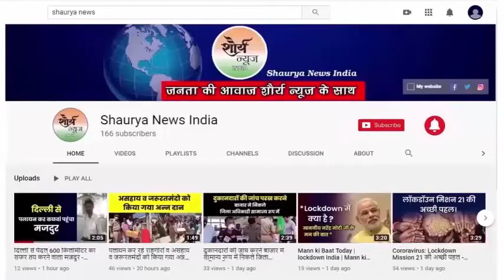अनुप्रिया पटेल ने पंचायत चुनाव के मद्देनजर वन बूथ-१०यूथ के नारे से कार्यकर्ताओं में भरा जोश।।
वाराणसी के बच्छाव स्थित सरदार वल्लभभाई पटेल महाविद्यालय के प्रांगण में अपना दल यस के कार्यकर्ता सम्मेलन का बीते रविवार को आयोजन किया गया कार्यक्रम के मुख्य अतिथि अपना दल यस की राष्ट्रीय अध्यक्ष व पूर्व केंद्रीय मंत्री श्रीमती अनुप्रिया पटेल रही कार्यक्रम का शुभारंभ डॉक्टर सोनेलाल पटेल के चित्र पर माल्यार्पण से किया गया तत्पश्चात कार्यकर्ताओं ने राष्ट्रीय अध्यक्ष अनुप्रिया पटेल को विशालकाय माला  अर्पण किया गया तत्पश्चात कार्यकर्ताओं ने चांदी के मुकुट एवं तलवार भेंट किया कार्यकर्ता सम्मेलन को संबोधित करते हुए राष्ट्रीय अध्यक्ष श्रीमती अनुप्रिया पटेल ने वन बूथ -10 यूथ  के नारे से  कार्यकर्ताओं में जोश भरा एवं कहां बूथ फतह से पंचायत चुनाव फहत करेंगे साथ ही उन्होंने आगे कहा कि पार्टी की मूल ताकत कार्यकर्ता  है साथ ही कार्यकर्ताओं से बूथ को मजबूत करने पर जोर दिया कार्यकर्ता सम्मेलन में दर्जा प्राप्त राज्यमंत्री रेखा वर्मा विधायक नील रतन पटेल नीलू जिला अध्यक्ष नरेंद्र पटेल डॉक्टर सुनील पटेल डॉक्टर उमेश पटेल उदय पटेल धीरेंद्र सिंह सोनू पटेल अनीता पटेल मीडिया प्रभारी चंद्र मोहन पटेल सहित सैकड़ों कार्यकर्ता मौजूद रहे